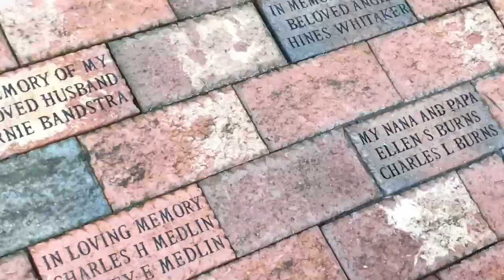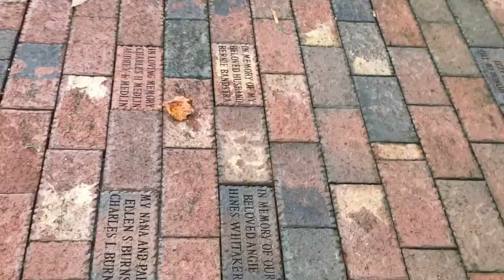Surprising My Grandfather On My Grandmother's Birthday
As most of ya'll know we lost my grandmother last month & on this past Monday which would have been her 86th birthday; I surprised my grandfather with a special gift for both of them.